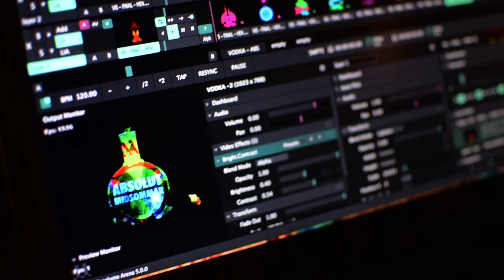DEMO VISH - VODKA ABSOLUT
VIDEO MAPPING BY
VISH // SEA THE SOUND